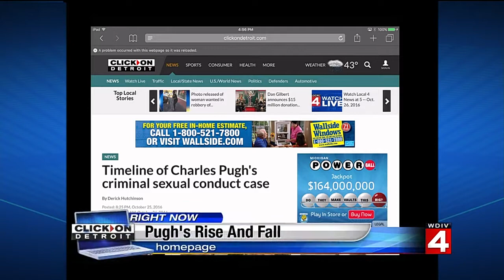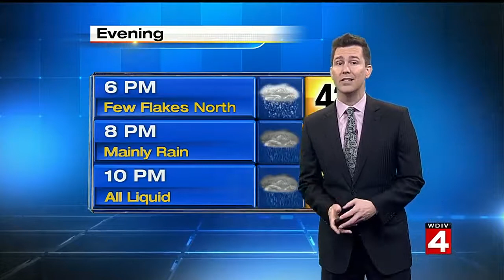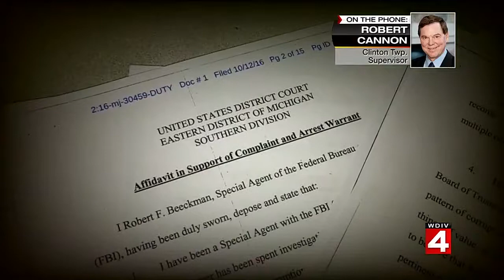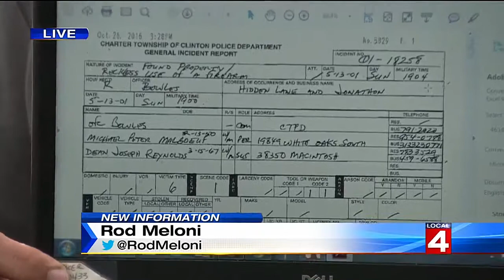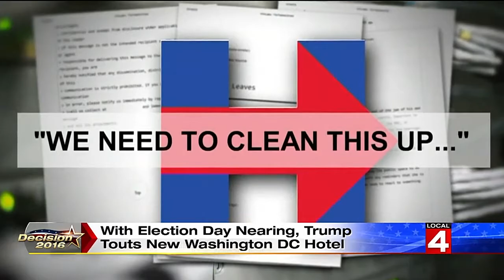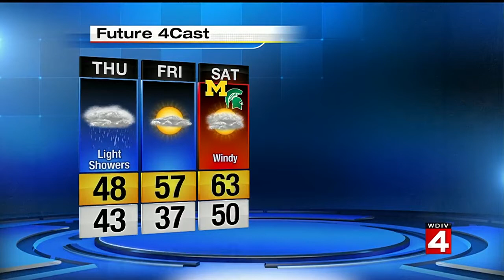Local 4 News at 5 -- Oct. 26, 2016